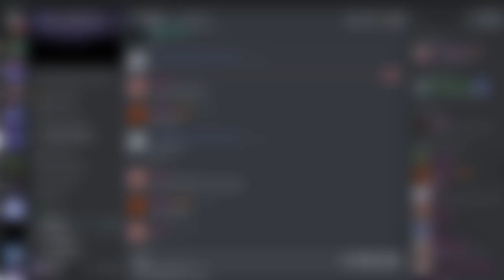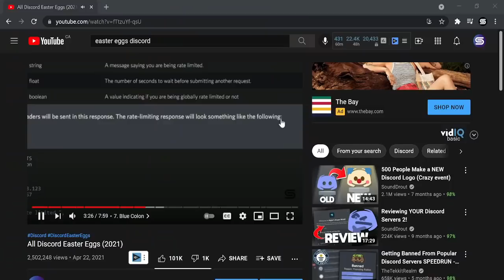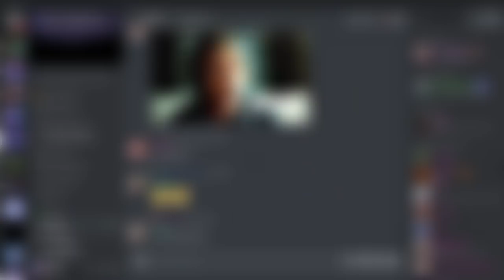The End of Discord Music Bots?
Discord music bots might be in trouble. A few days ago, Groovy, the second largest Discord music bot, was hit with a cease and desist letter from YouTube, forcing the application to announce that it would cease operations on August 30th, 2021. Will Rhythm and other music bots be next?

🔔UPDATE SEPTEMBER 12, 2021🔔
Rhythm has been hit with a cease and desist letter from YouTube, and is shutting down on September 15th.
I Always Love You (prod. by Lukrembo)
Travel (prod. by Lukrembo) (outro music)